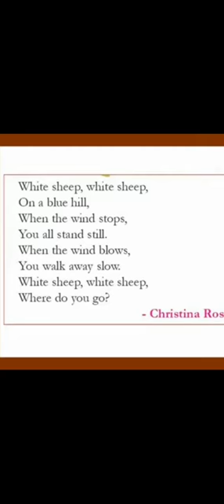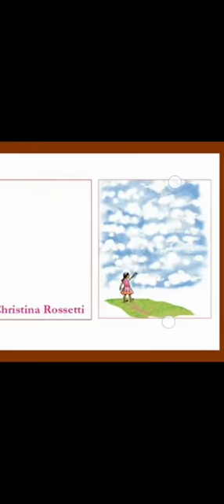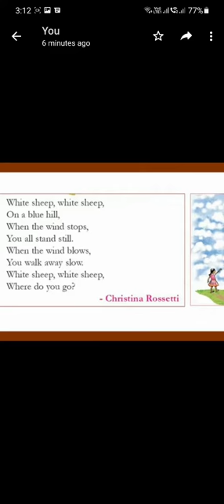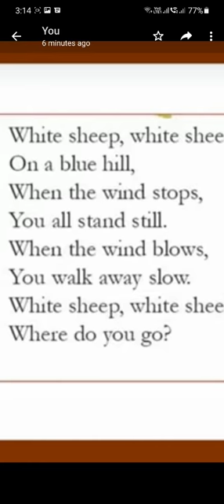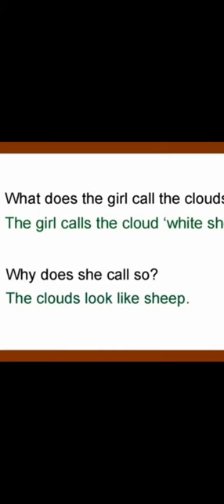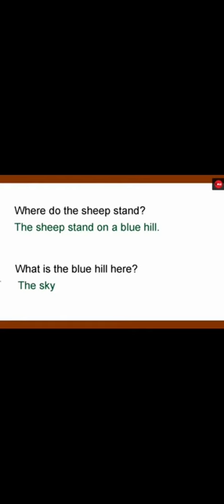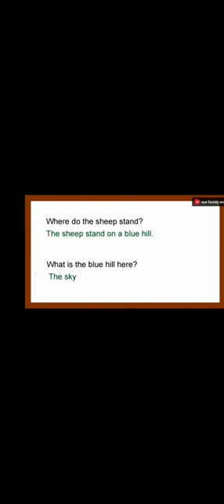Std 5 English White sheep white Sheep...Unit 2